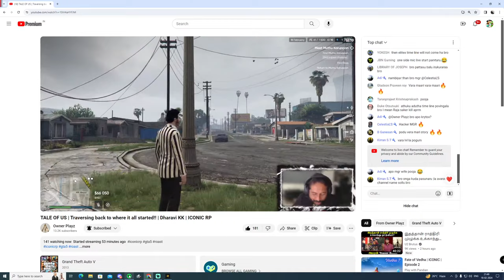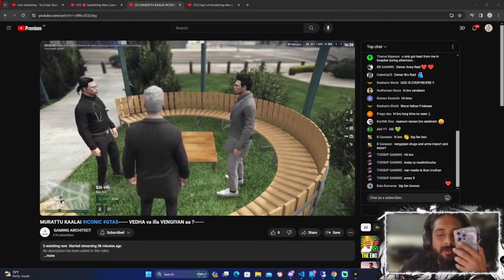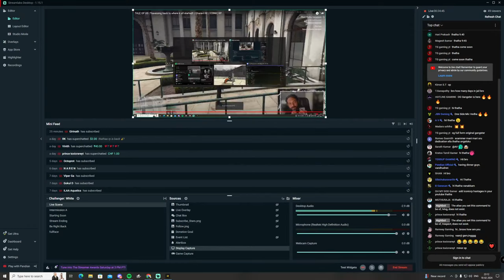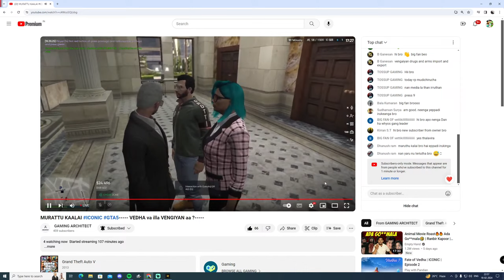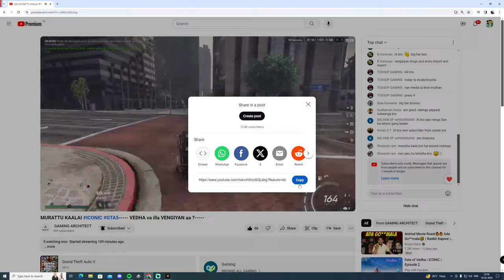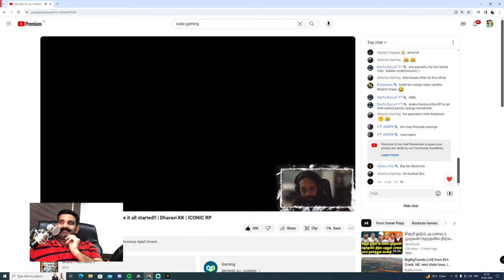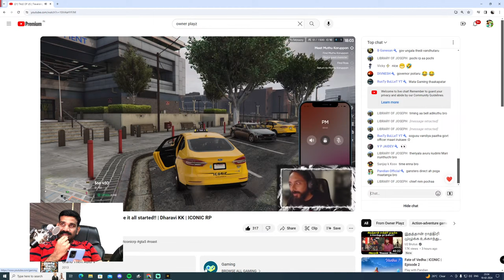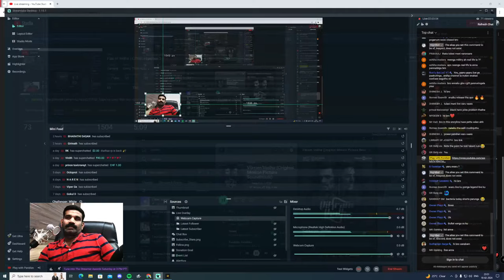Fate of Vedha | ICONIC | Episode 2